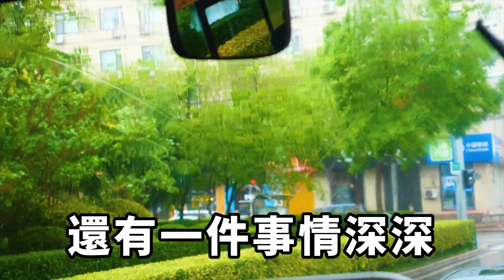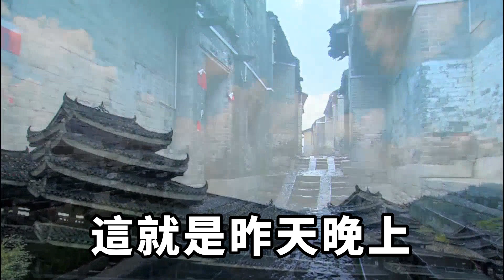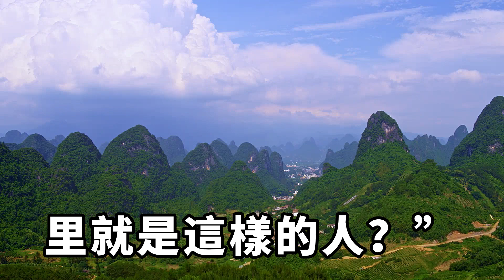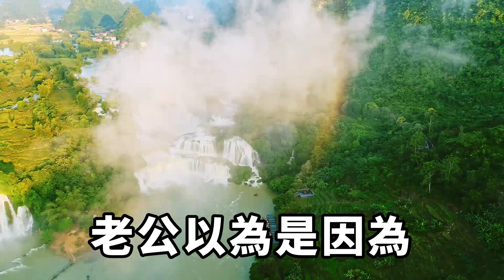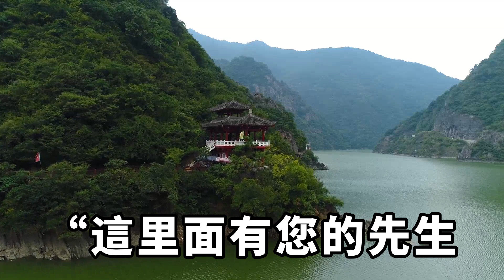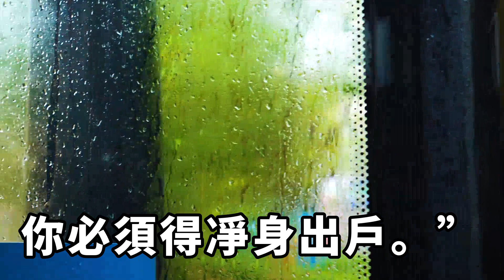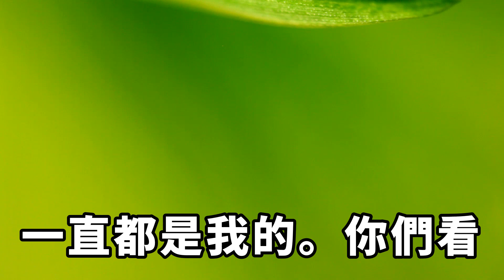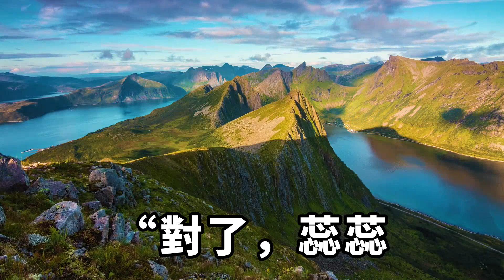我老公出軌了,那女人和我老公劇烈運動導致的黃體破裂大出血!下一秒我讓她們徹底傻了眼【時光綺語】落日溫情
我老公出軌了。
是閨蜜新轉去的那家醫院裏的女病人。
和我老公劇烈運動導致的黃體破裂，大出血。
我老公帶著那個女人去醫院，正好被閨蜜碰見了，而且還拍了照片給我。
我看著手機裏的照片一陣恍惚。